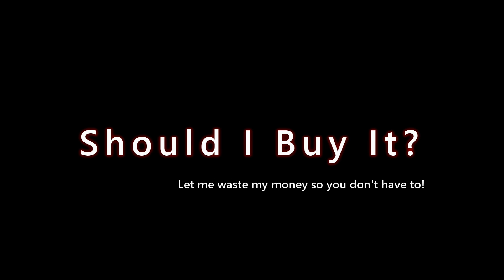Victor Vran - Should I Buy It? (Review?)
I like to call this one an "Action-ActionRPG" - More action than RPG, but still an action RPG. Watch this video and you'll see exactly what I mean!